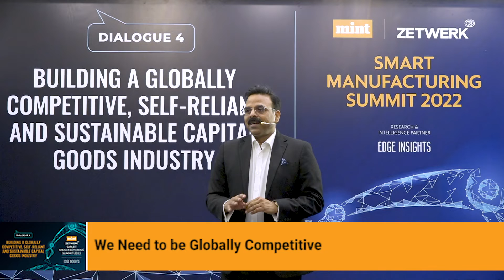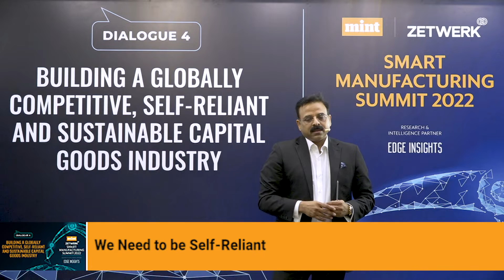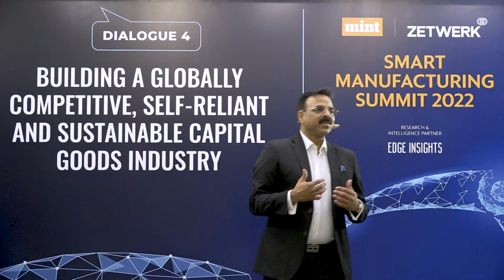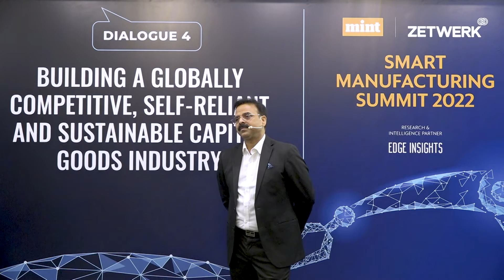Dialogue 4 of Mint Zetwerk Smart Manufacturing Summit 2022 is here!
[PARTNERED]

The Mint Zetwerk “Building a Globally Competitive, Self-Reliant and Sustainable Capital Goods Industry” Dialogue is an exclusive discussion decoding the impact of digital transformation on the capital goods sector and deciphering how market leaders can take full advantage of today’s propitious market conditions.

Check out this exclusive dialogue 4 of the Mint Zetwerk Smart Manufacturing Summit 2022
 on 'Building a Globally Competitive, Self-Reliant and Sustainable Capital Goods Industry'